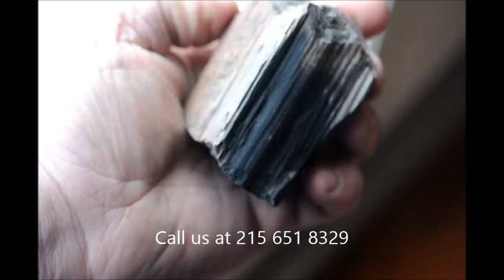Wanted sites for excavation of dinosaur bones in Montana